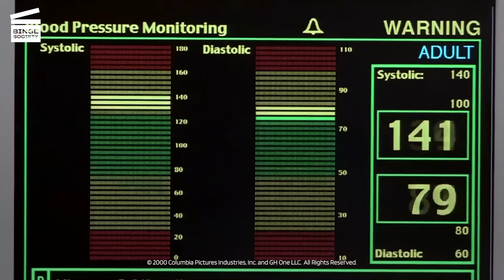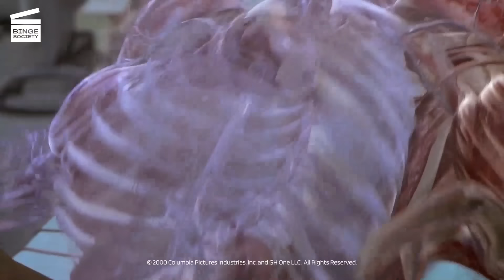Hollow Man: Gorilla visible (HD CLIP)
What’s happening in this Hollow Man movie clip?
Sebastian having developed a serum that can make a subject invisible, he and his research team succeeded in reversing the process, making a previously invisible gorilla visible again.

What’s the movie Hollow Man?
Sebastian Caine (Kevin Bacon from Footloose and Tremors) is a brilliant scientist, researching invisibility for the US military. His research team includes his ex-girlfriend Linda McKay (Elisabeth Shue from Cocktail and Battle of the Sexes), Matt Kensington (Josh Brolin from The Goonies and Avengers: Infinity War), Sarah Kennedy (Kim Dickens from The Blind Side), Janice Walton (Mary Randle), Carter Abbey (Greg Grunberg from A Star is Born) and Frank Chase (Joey Slotnick). If the experiment on animals is convincing, it is nevertheless not enough for the government authorities who intend to stop the program. In desperation, Sebastian, the person in charge of the research, decides to test his discovery on himself. Now invisible, he makes jokes and spies on his colleagues until he realizes that the process is irreversible. Enraged, he starts to harass his colleagues, to attack people.  His colleagues try to find a solution, but Caine becomes more and more obsessed by his new power and gradually becomes convinced that his colleagues are after his life. From now on, Caine will sink into madness and represent a real threat for his entourage.